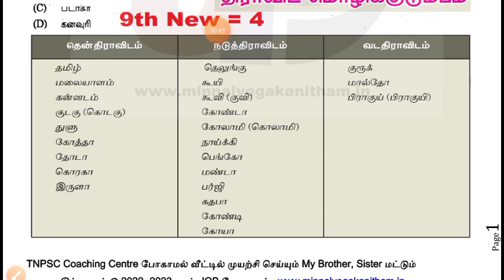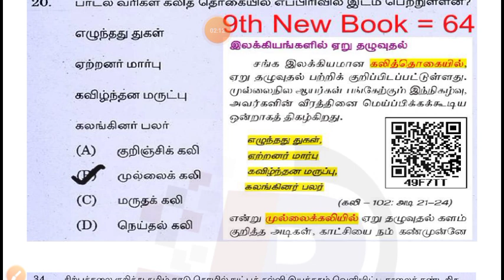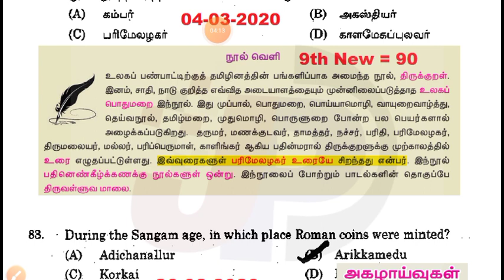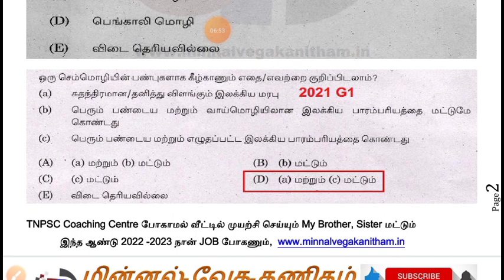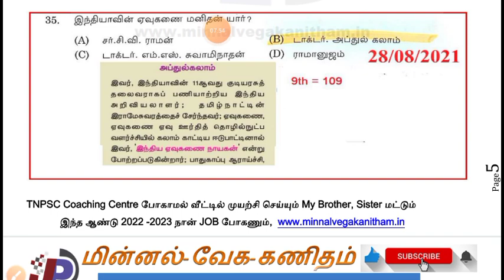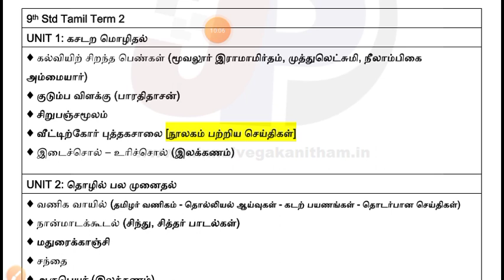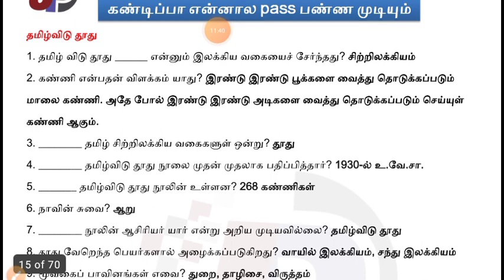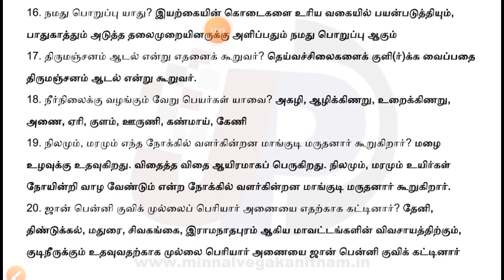UNIT 8 & பொது தமிழுக்கு இந்த ஒரு புத்தகம் போதும் || குரூப் 2 & 4 || அதிகாரப்பூர்வ PROOF & PDF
Test 49 பண்டைய இந்தியா : தொடக்கம் முதல் சிந்து நாகரிகம் வரை [11th History] =

Test 48 பண்டைய இந்தியா : தொடக்கம் முதல் சிந்து நாகரிகம் வரை [11th History] =

Test 47 தமிழ்நாட்டில் சமூக மாற்றங்கள் (2522 to 2571) [06 to 12th History] =